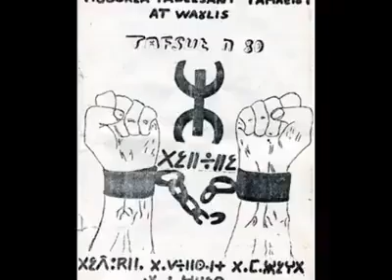Rachid Ouharoun Laɛarcciw Anda Lulaɣ - Aït Waghlis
La meilleur Chanson De Tout Les Temps.
"Laɛarcciw_Anda_Lulaɣ de Rachid_Ouharoun 🎧

Tadartiw d iɛyaden din isɛadaɣ temziw
❣️ Luda ❣️ larebɛa ❣️ lejnan d ❣️ wuzru ar ❣️ ath zadi ❣️
Garassen yella laman widak yeɣran tidukli
Ur testuyaɣ ❣️ tidjounane ❣️ takarietz ❣️ tilouacadi ❣️.
Aït_Waghlis en général ♓️😘👌